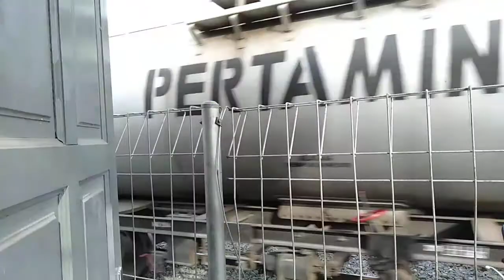Ka 2801 18GK CC201 77 04